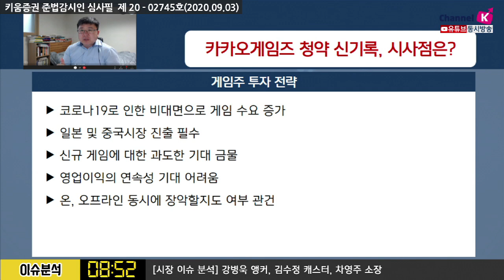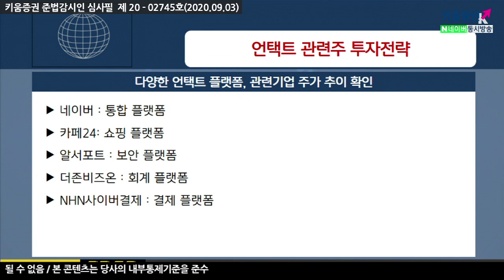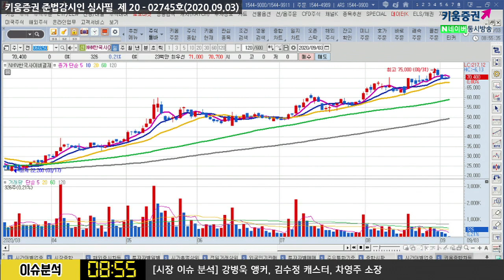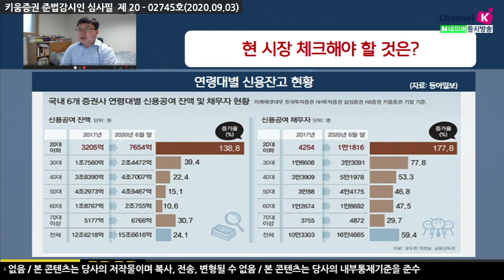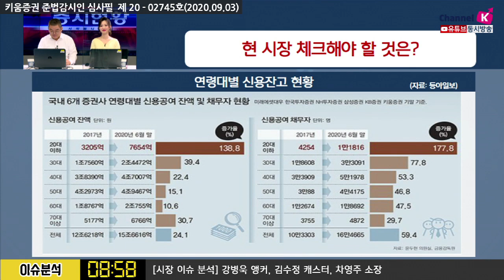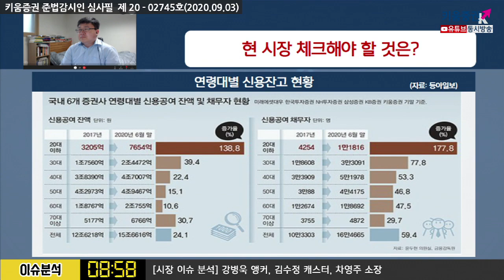카카오게임즈 신기록과 언택트주 투자 체크포인트 (이슈분석.시장분석/20.09.03)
카카오 게임즈 청약 경쟁률 1525대 1기록(58조 자금유입)
​우리나라 기업공개 당시 기업가치 평가는 ‘시장평가’
IPO 는 시장의 유동성 흡수
​IPO 의 증가는시장의 버블 반영

​코로나19로 인한 비대면으로 게임 수요 증가
​일본 및 중국시장 진출 필수
​신규 게임에 대한 과도한 기대 금물

​​영업이익의 연속성 기대 어려움
온,오프 동시 장악도 관건

강병욱 채널K 앵커, 김수정 채널K 캐스터, 차영주 대표
「구독」과 「좋아요」 눌러주세요~